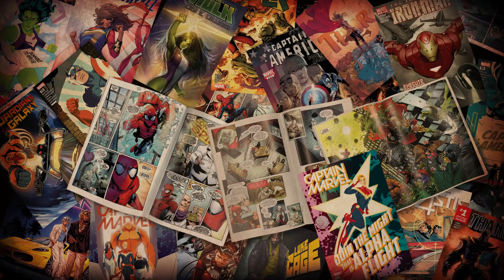A Haunted House of Ideas! | Marvel’s Pull List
Ryan and Tucker take a look at 4 harrowing and horror-filled comics from the haunted House of Ideas! Issues include MARVEL ZOMBIES RESURRECTION  #1, CONAN THE BARBARIAN #10, CONTAGION #5 and DOCTOR STRANGE ANNUAL #1.